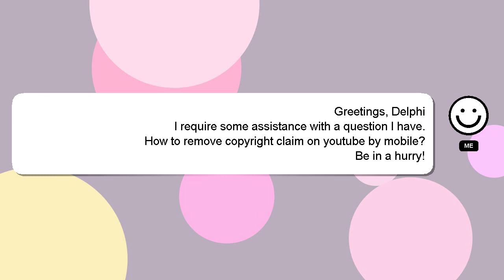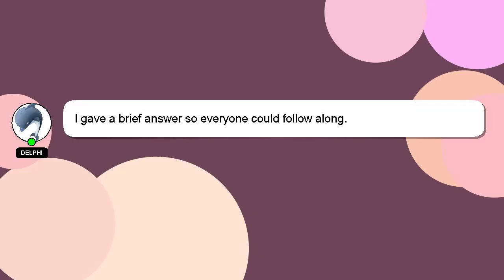How to remove copyright claim on youtube by mobile?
A quick introduction about me, Welcome, I'm Delphi. I help you answer your questions. - How to remove copyright claim on youtube by mobile?

Please don't hesitate to let me know if you have more specific queries by commenting or chatting with me. Your answer will be appreciated and acknowledged with a 'heart' from me.

*2 What we are experimenting :*